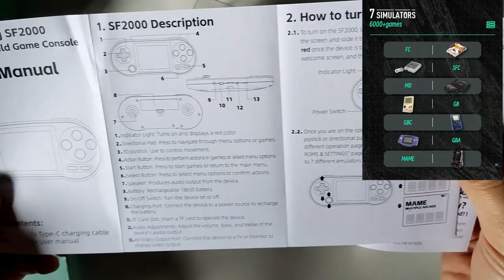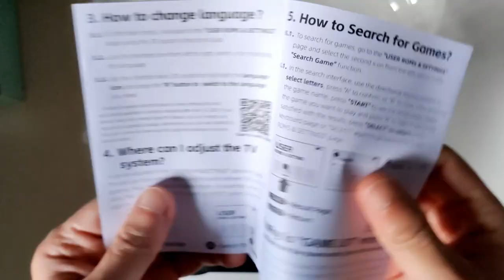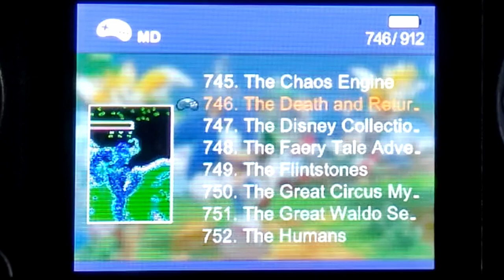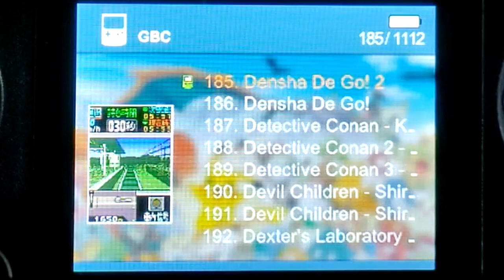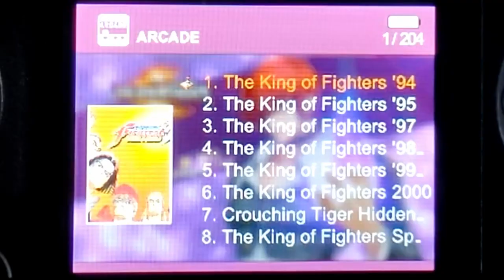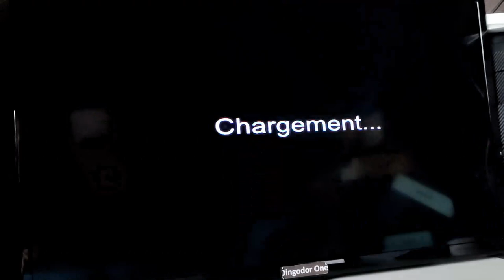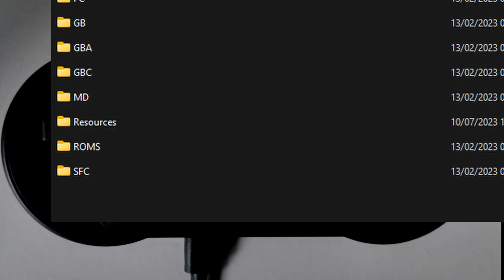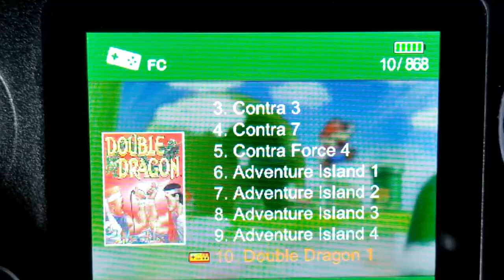Console Portable rétro SF 2000 une très bonne surprise pour un prix mini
Achetez ici version black
Version Super Famicom
Carte micro sd

Depuis ma vidéo une mise à jour en 1.7 est disponible
Site  Reddit pour la mise à jour et news sur la console
Si vous désirez de changer de thème c'est sur Github voici le lien